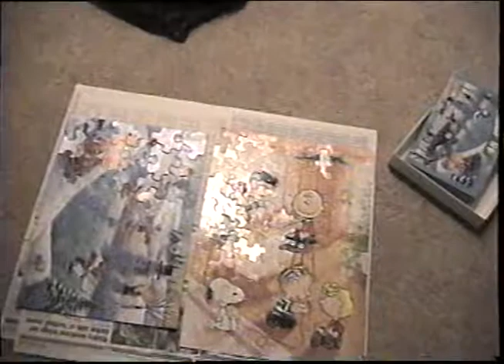1997 - Decorating Christmas Tree